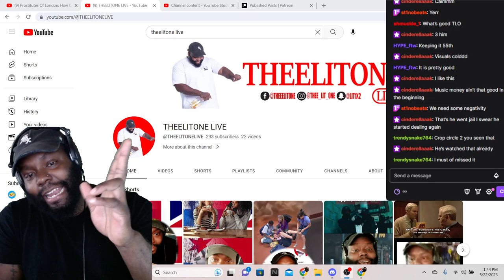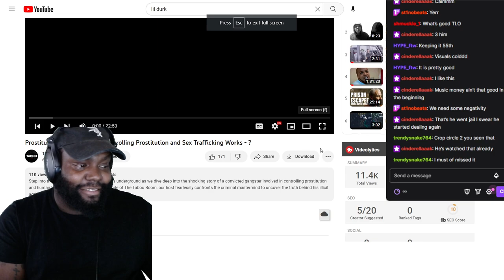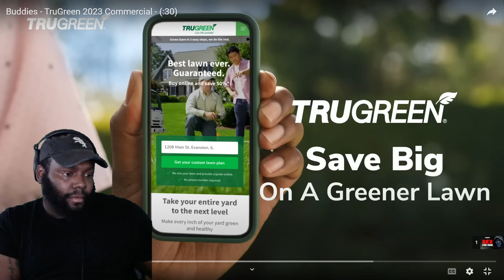Prostitutes Of London: How Controlling Prostitution and Sex Trafficking Works THEELITONE REACTION